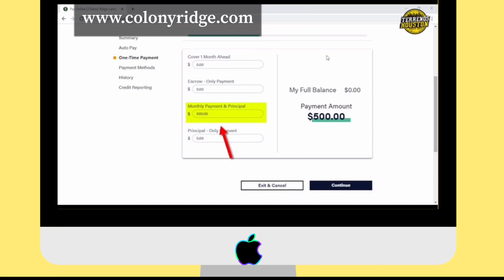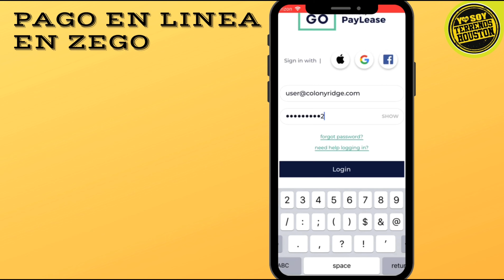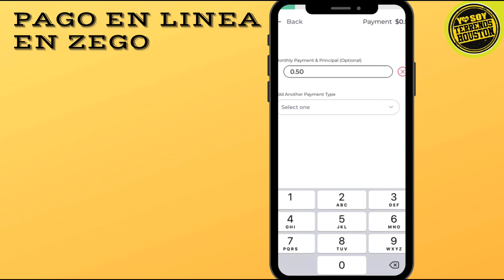Video pago en linea desde tu computador o celular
Este es el método de pago mas fácil y seguro para nuestros clientes, puedes ingresar desde tu computador a la pagina o descargando la aplicación de Zego desde tu celular.
Recuerda que siempre puedes pagar mas de lo adeudado  y así pagar en menos tiempo tu propiedad.